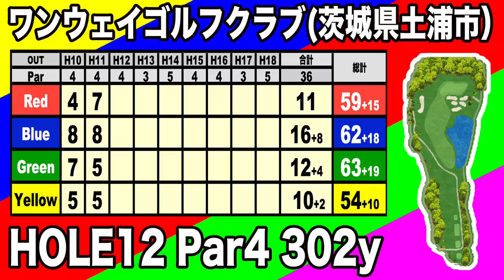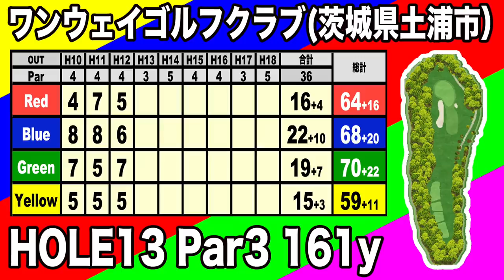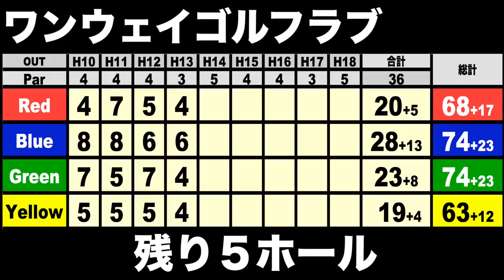【初ガチバトル#7】首位狩り発動でイエローピンチ⁉️史上最高のガチ対決！レンジャー最強決定戦‼️ワンウェイゴルフクラブ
前回のラウンドはこちら！

〈今回の企画〉
開設２年９ヶ月初となる
４サムでの対決！意地とプライドをかけ激突！
誰が最強の称号を手にするのか？

撮影協力
ワンウェイゴルフクラブ